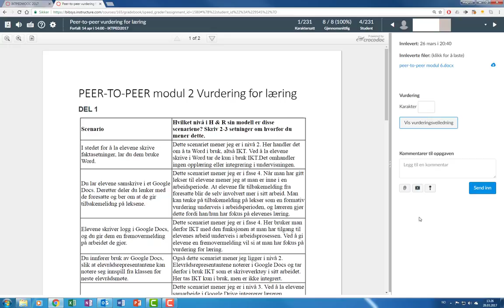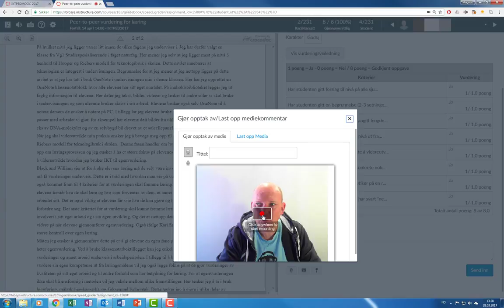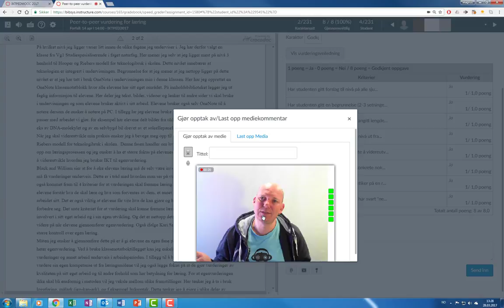Videotilbakemelding på Peer to peer oppgaven i vurdering for læring